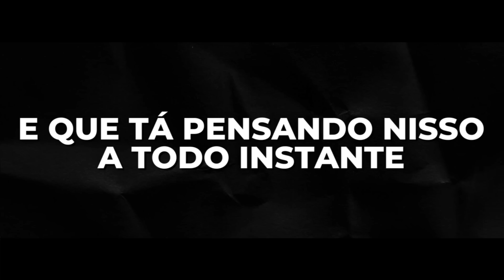MC Stamm - Jogador Caro (Lyric Vídeo)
🌹 Torne-se um MESTRE DA LÁBIA agora mesmo e domine a arte da conversa:

Letra:
Pela ordem, jogador!

Ela falou: "não quero me envolver"
Eu disse que tá tudo bem
Mas reparou no meu jeito de ser
Que eu cativo ela como ninguém

Falou que o meu assunto sempre foi interessante
Me parabenizou por ter essa mente brilhante
Que a minha energia é contagiante
E que tá pensando nisso a todo instante

Ai, ai, ai, já pensou se eu fosse um mero mortal?
Ai, ai, ai, daqueles que entrega o jogo no final...

Mas eu não fiquei em cima do muro
Escute, irmão, escreva seu futuro
Invista em você, trabalhe duro
Vamos dominar o mundo

Eu sou Jogador Caro
Sedutor Nato
Um Mestre da Lábia
Sei que ela não falha

Sedutor Nato
Eu sou Jogador...